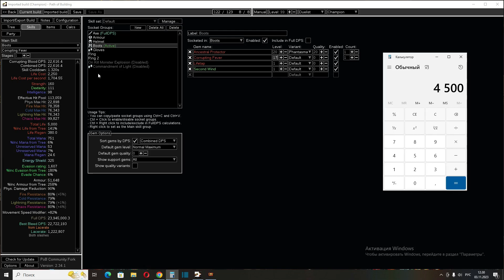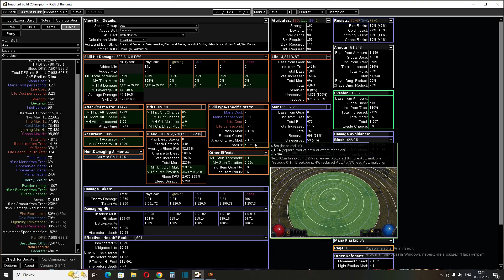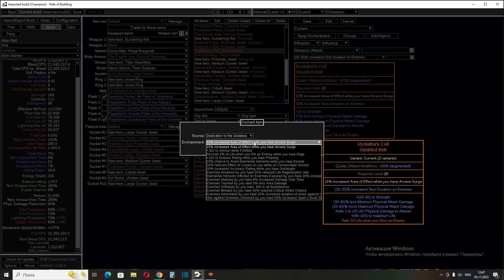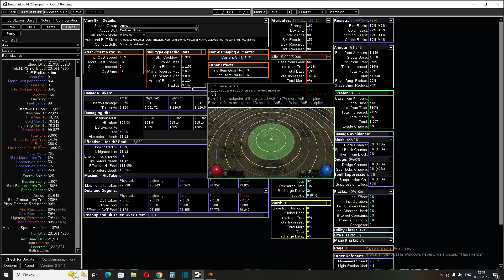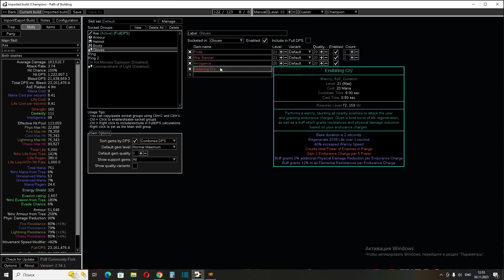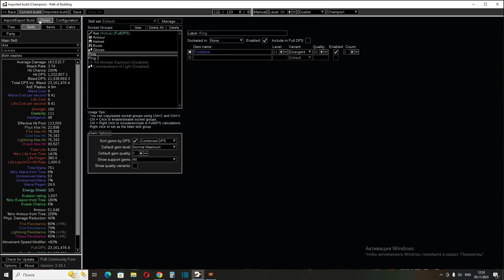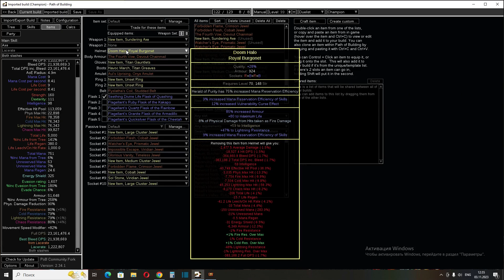Champion Lacerate/Разрубание/Лось 3.22 Ancestor (Возможно на 3.23) Гайд Пое Poe Path of exile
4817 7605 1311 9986 сбербанк,ПОмощь Каналу

Champion Lacerate-Лось 3.22 Софт версия 2 ручка
Если АОЕ ауры flesh and STone БУдет меньше чем Дальность удара Ласерейта в стоки крови,
То мастери на Урон аур наверное лучше скинуть,и взять мастери на АОЕ 30% АУр,НУжно что бы Дальность Удара Соответствовала дальности АУры,Это только на стойку крови,Но Если будет чуть меньше не критично,ЗАбыл этот нюанс сказать

olegpoe Discord